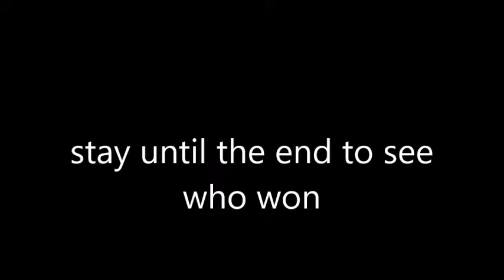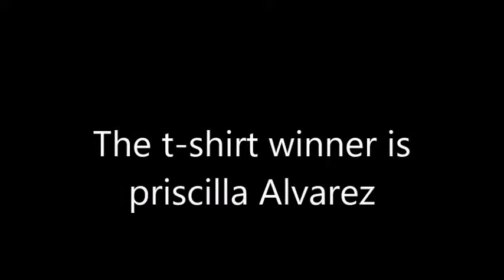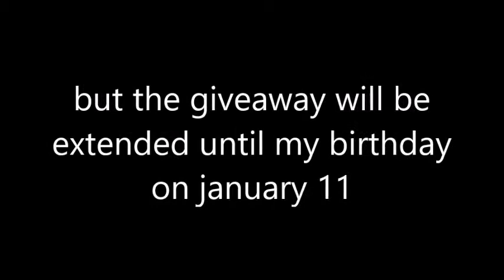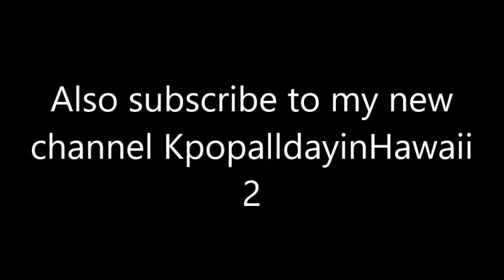Monsta X Lonely Christmas(Winner Announcement)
good pair of speakers Recommended
all Kpop, and cpop request welcomed